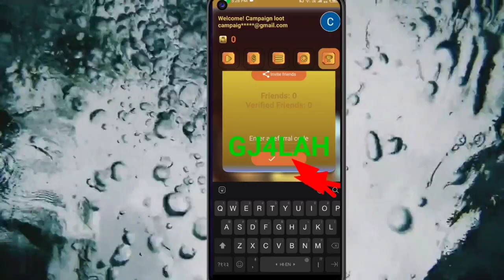🤑Today New Campaign Loot Offer ₹30+₹30 Instant Paytm Cash || Earning Trick